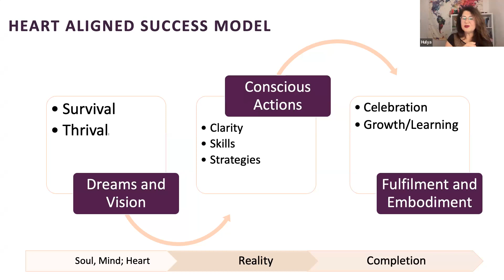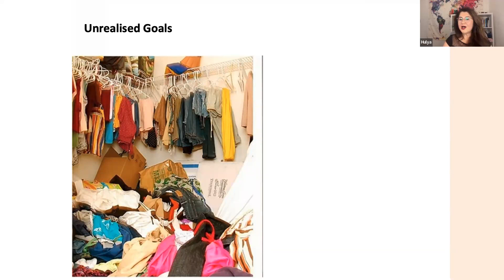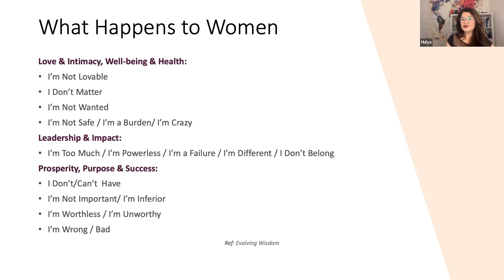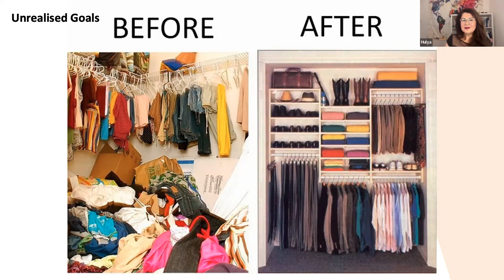Power of Completion Part 1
Why is it Important to Come to Completions
Coming to Completion with 2023